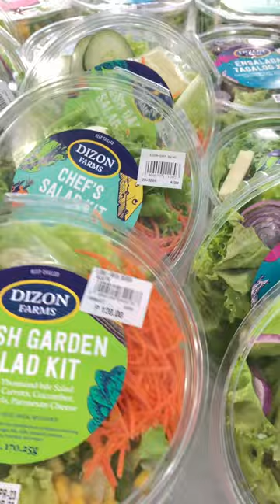How much ready to eat fruit salad, vegetables salad in the Philippines?